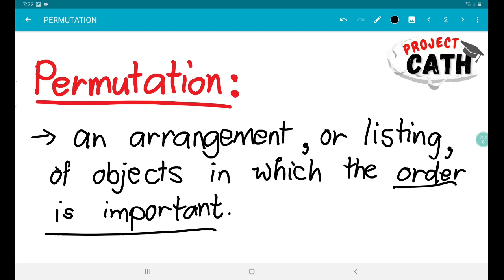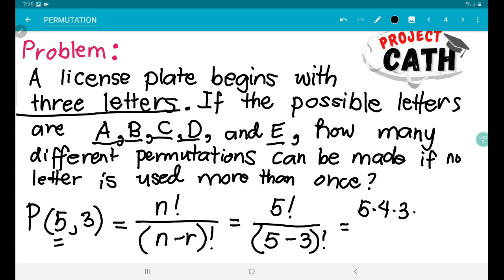Permutation | Tagalog Tutorial Video